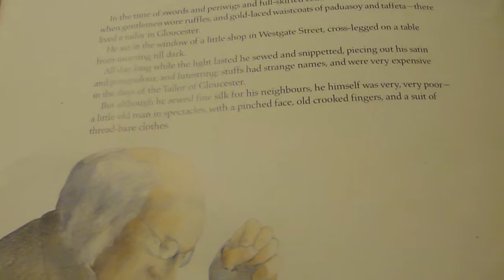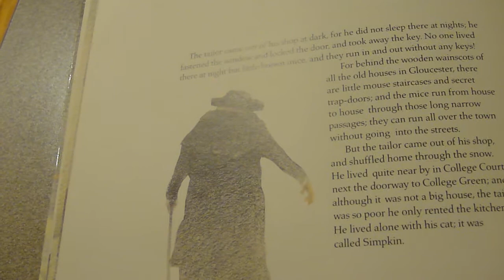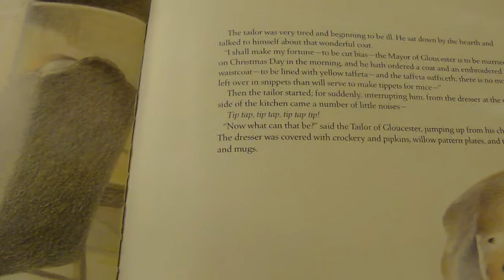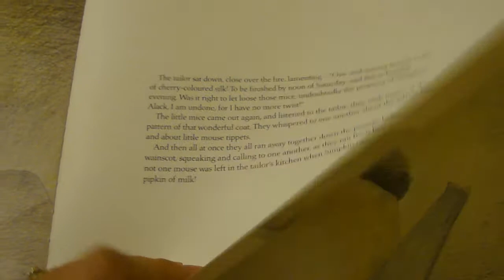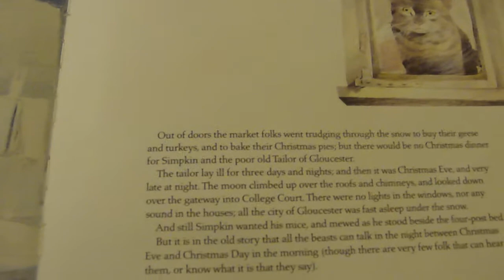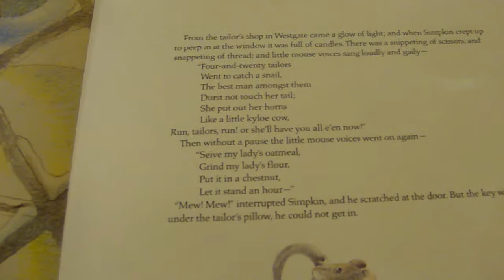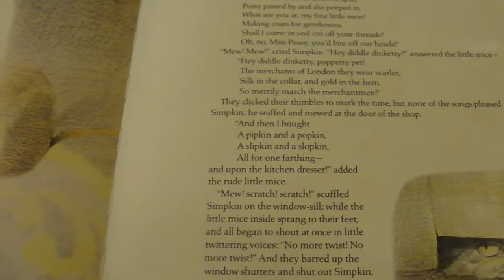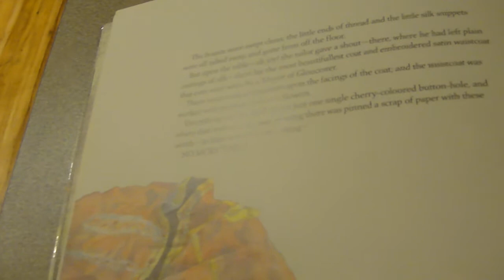The Tailor of Gloucester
A read aloud of "The Tailor of Gloucester" by Beatrix Potter and illustration by David Jorgesen